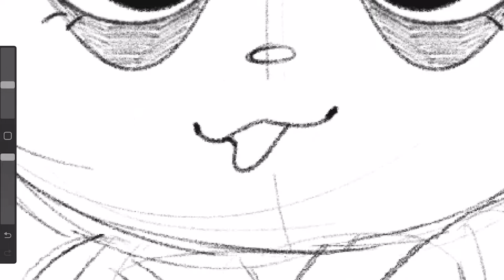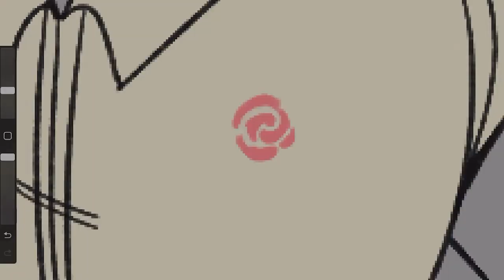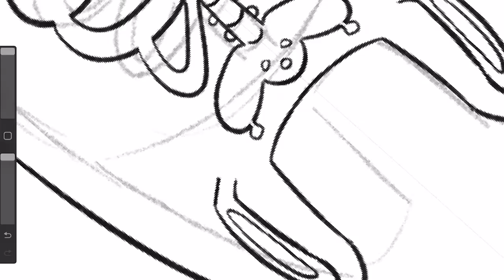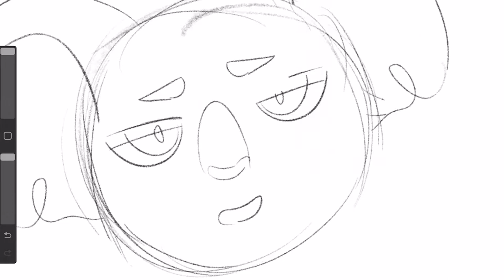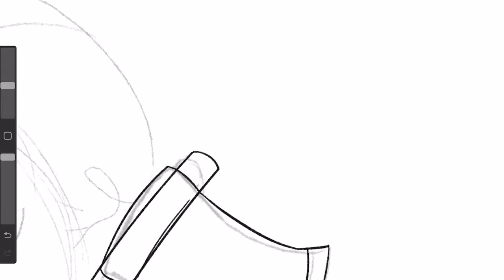CUTE AND CREEPY?! Drawing Fear Street Killers as Animal Crossing Villagers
What’s worse than bloodthirsty killers?  Adorable bloodthirsty killers!

Intro and Outro composed by myuuji

~Ghost Cube